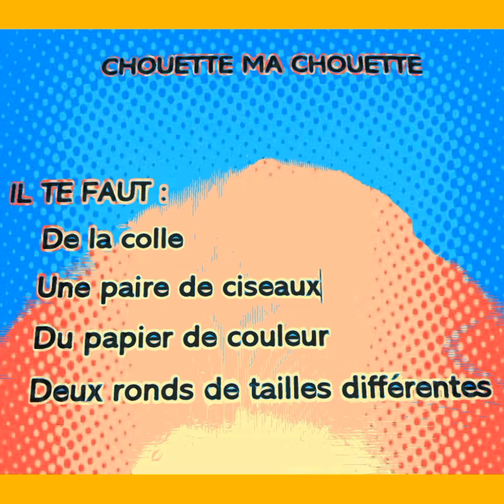La forêt de papier de Ninon : chouette ma chouette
Coucou a dit Ninon, je suis trop chouette, fais comme moi !